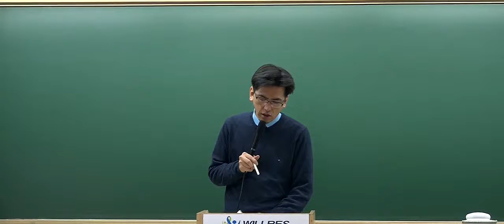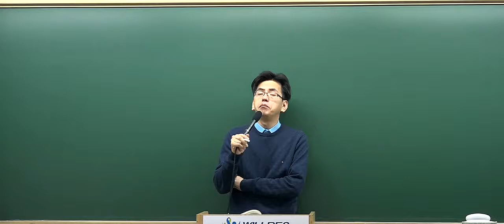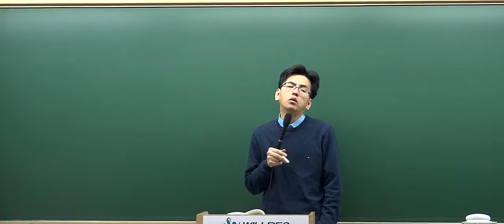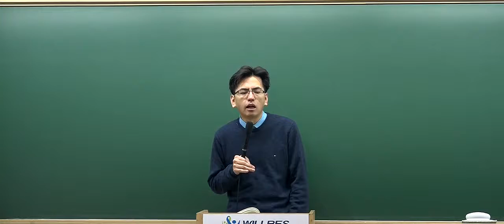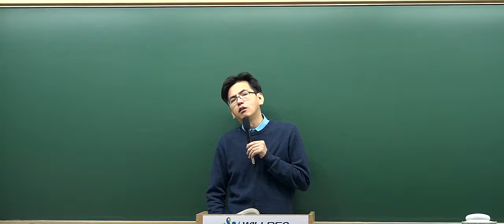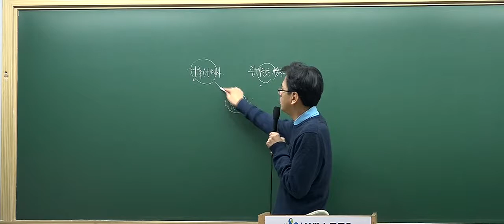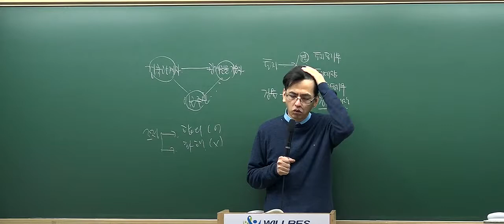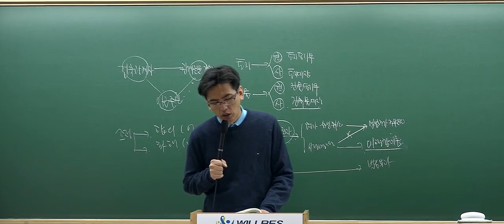[2017심화_6회1강] 공인중개사 강의_부동산공법(김동영)_ 건축물의 건축절차 (P.221)